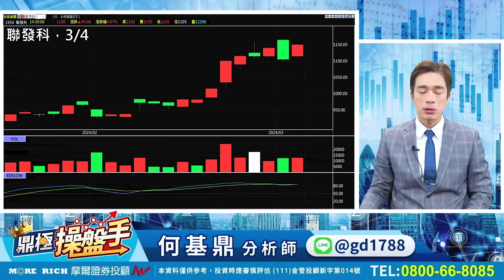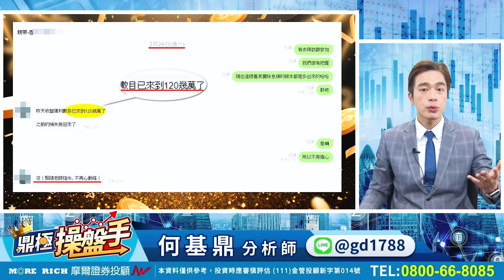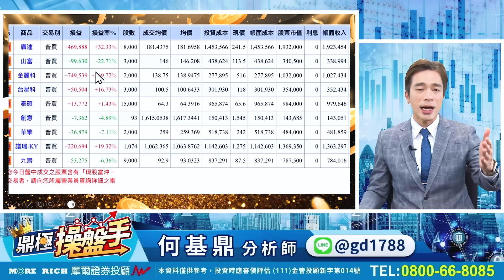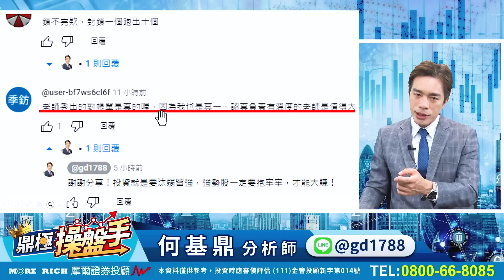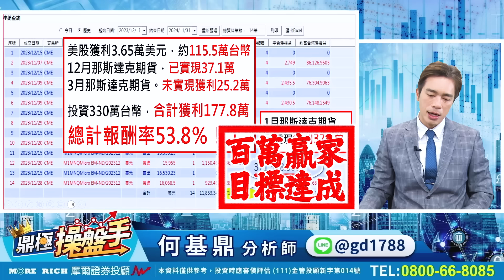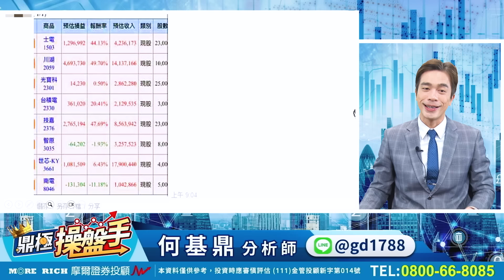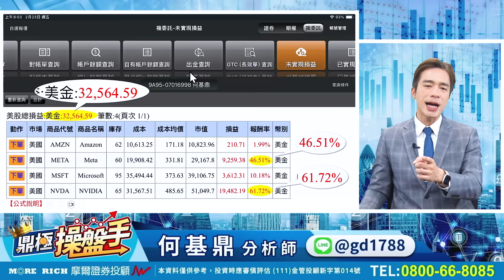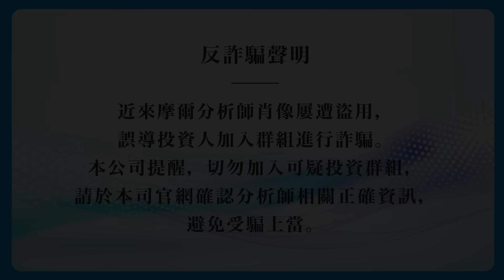2024.03.04【團隊成員大賺千萬！ 績效全國第一！ 均華6根漲停！ 台積電都能賺115％ 怎麼辦到？】鼎極操盤手 何基鼎分析師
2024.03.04【團隊成員大賺千萬！ 績效全國第一！ 均華6根漲停！ 台積電都能賺115％ 怎麼辦到？】鼎極操盤手 何基鼎分析師